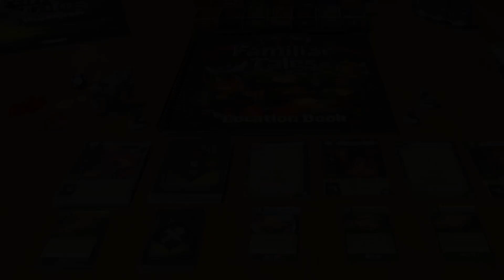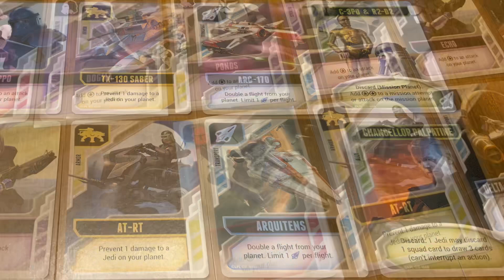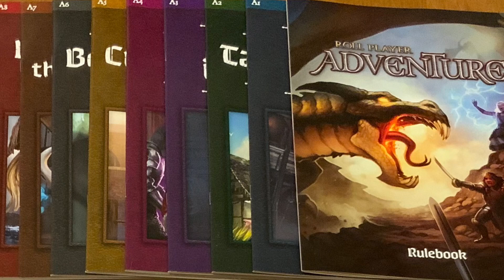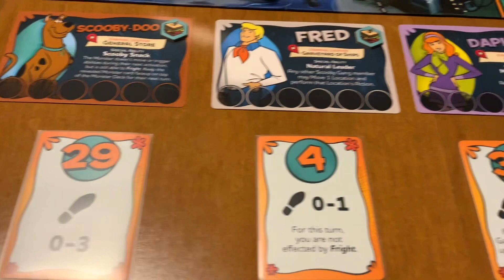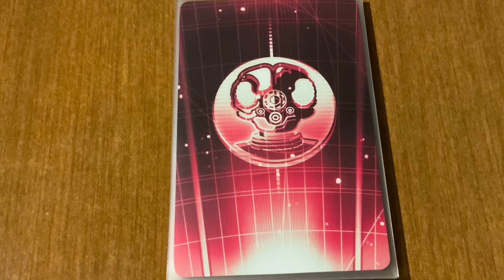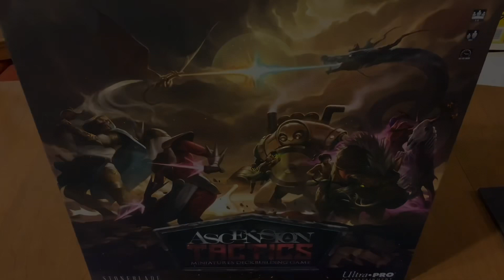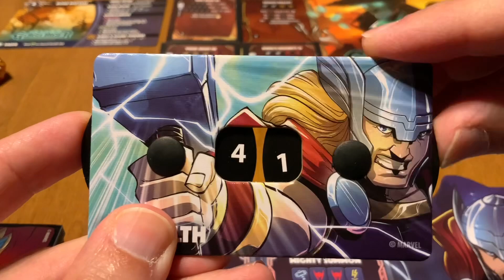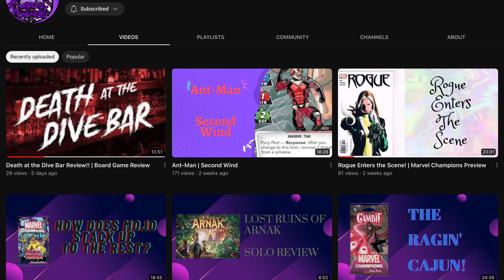Top 10 Solo Board Games of 2022 - Best Solo Board Games of 2022 - SBGK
I can’t believe 2022 is reaching its end!  Wow!  What a year!  Not only did 2022 become the first for year of having this channel but I’ve also had a great time having conversations with all of you throughout the year.  It’s been a pleasure and an honor.  I hope 2023 brings us even more great times, experiences and board games!  See you all next year!  Take care, Solo Knights!

Sincerely,

Solo Board Gaming Knight